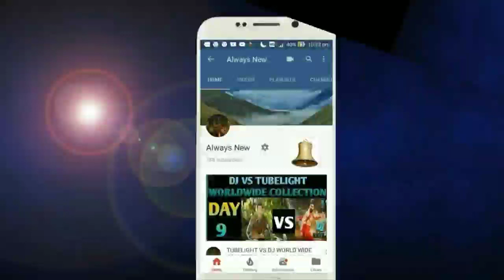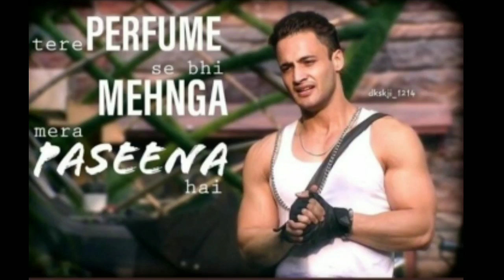Rashmi Desai Ka Badaa Khulasa,Janiye Asim Ke Loye Kya Bola ,Bigg Boss13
Rashmi Desai on Asim Riaz,
Rashmi Desai Talking about Asim Riaz,
Rashmi Desai Video Goes Viral,
Bigg Boss 13 Update,
Bigg Boss 13 New Update,